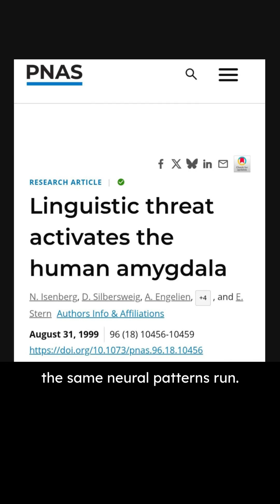Why Debates Get Aggressive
Survival instinct pertains to the physical realm which is characterized by boundaries. But we have erroneously extended our sense of boundary, and thereby survival instinct, to all the aspects of our being. The psychological ‘person’ has also become a rigid mass of an entity, and we have invented a struggle for its survival also. Neuroscience has found that human brain does not differentiate between a physical threat and an ideological threat! And that is why even a conversation turns aggressive more often than not.

MSc (Yoga) classes at SVYASA in January 2017.